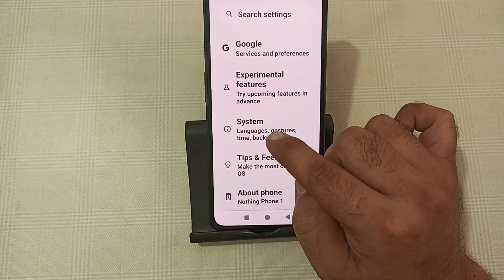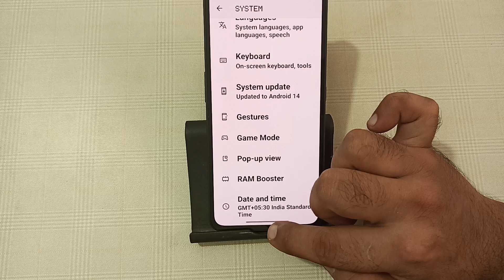how to set side back in nothing phone 1, side back kaise lagaen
How to set side back in iPhone
How to set side back in Oppo
Side back Kya Hota Hai realme
Side back lagaen infinix